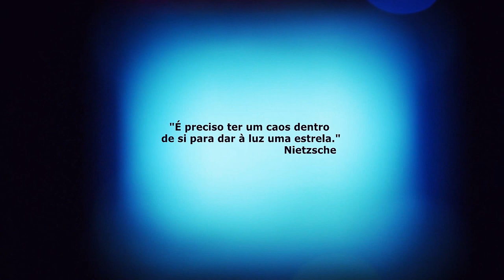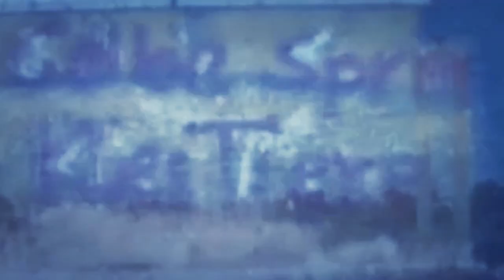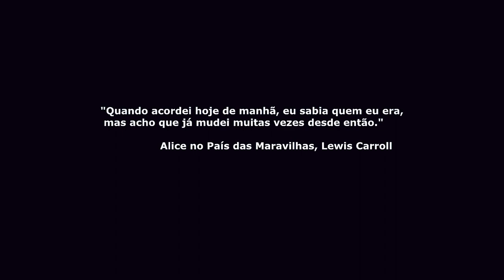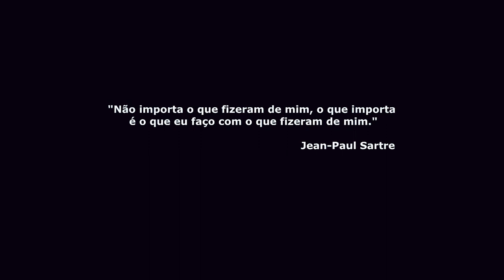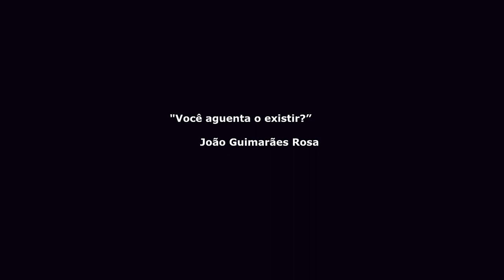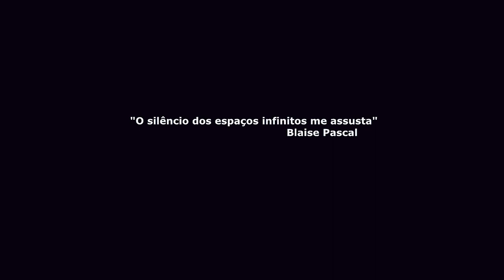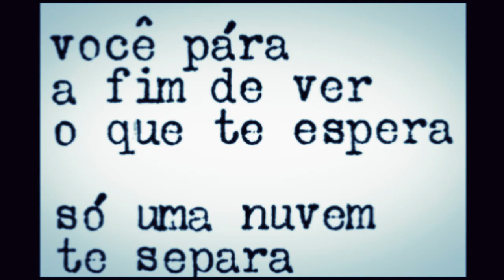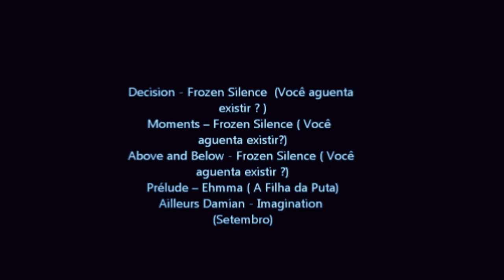portrait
projeto de videopoemas criados a partir de textos de um blog.